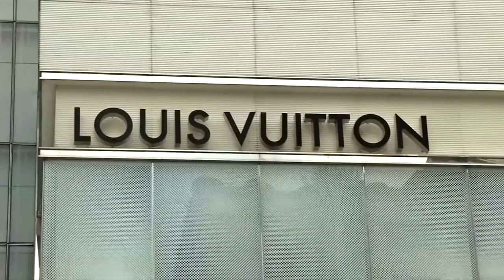Off-White-Gründer und Louis-Vuitton-Designer Virgil Abloh gestorben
LVMH-Konzernchef Bernard Arnault bezeichnet Abloh als Designer-Genie und Visionär. „Er war ein Mann mit einer schönen Seele und großer Weisheit“, sagte Arnault über den Verstorbenen.